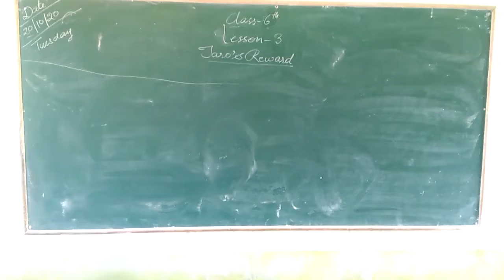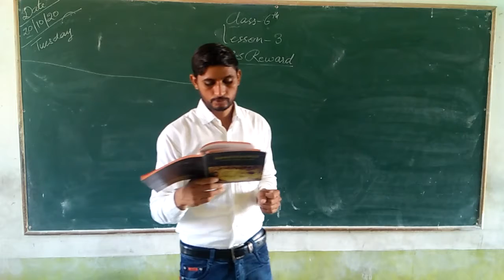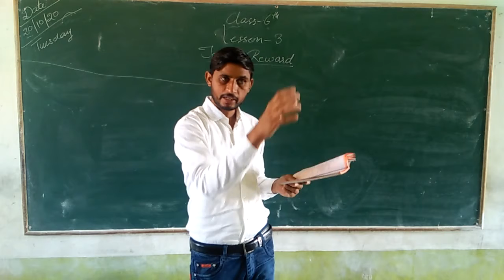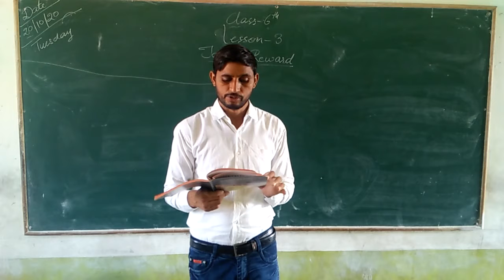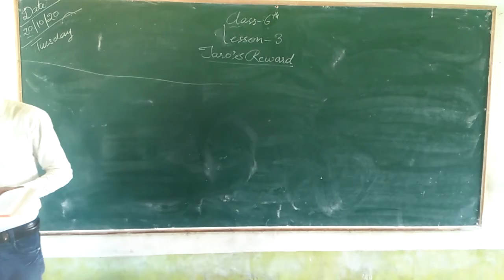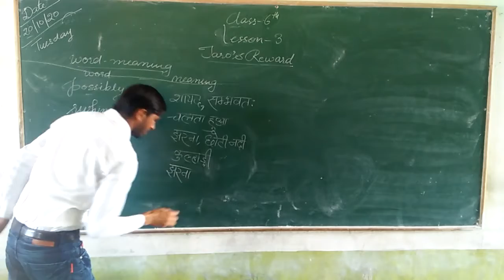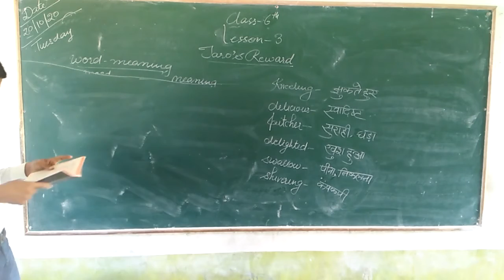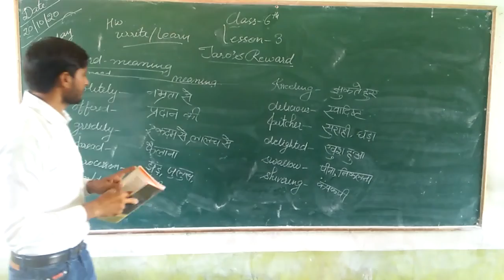Lect 2Class 6Th L 3 Taro's Reward 1